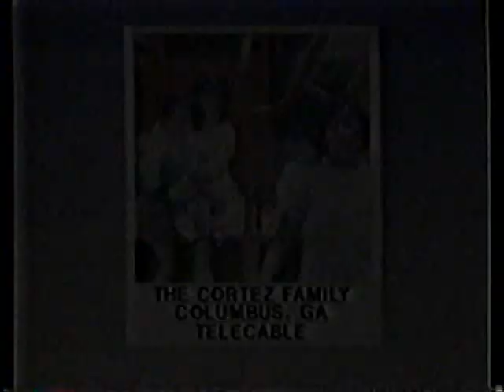10/1/1985 Dinsey Channel promos and intro "Racoons" "Country"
Coming up next tag
Racoons - promo
Country movie promo
Disney Family Gallery. Featuring pictures of:
The Rowlands Family - Niles Ohio, Mahoning Valley Cable
Velascos & Solis - Anchorage, AK, Multivision Cable
The Russell Family - Mayport FL, R & E Cablevision
Adam Keeney - Beaca FL
The Gourley Family - Ranger TX
The Himmelhavers - Hopkinsville KY, Pennyrile Cable
The Teasdale Family - Santee CA, Cox Cable
The McCormick Family - Sahanna OH
Thomas Sterner - The Colony TX, Communications
The Cortez Family Columbus GA, Telecable
The Name Disney - Everything bumper
Feature Movie intro with closed caption tag

These promos aired October 1st, 1985. They appeared before a broadcast of the movie "Pollyanna" on the Disney Channel. Disney Channel was a nationally broadcast premium cable network at that time.